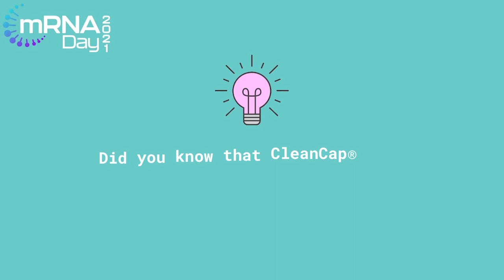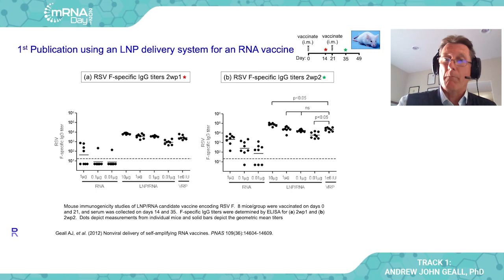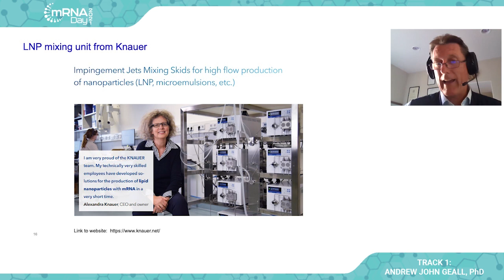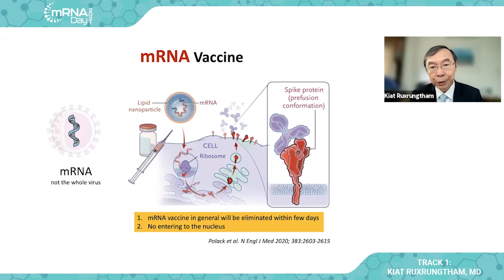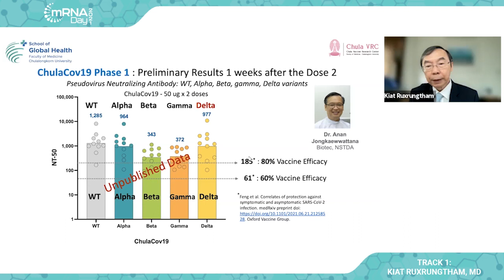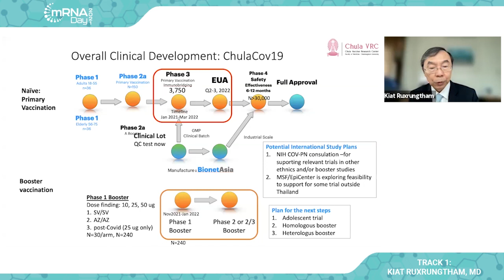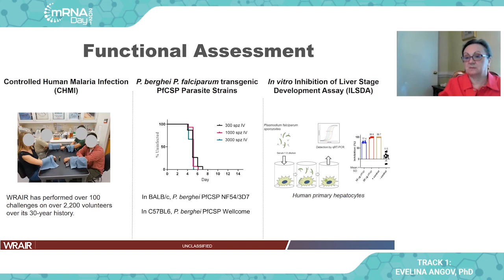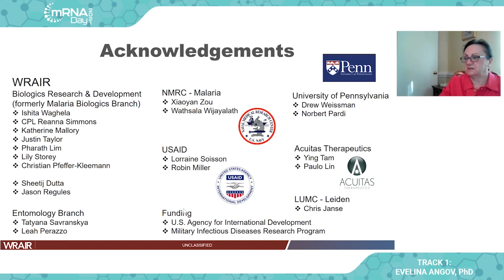2021 Annual mRNA Day- Track 1: mRNA for Infectious Diseases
Track 1: mRNA for Infectious Diseases

Andrew John Geall, PhD
Vaccines on Demand:  Science Fiction or a Future Reality

Kiat Ruxrungtham, MD
Success of Bringing a SARS-CoV-2 Vaccine to the Clinic in Thailand

Evelina Angov, PhD
mRNA-LNP Technology Yields Promising Results from Preclinical Models of Malaria

PANEL DISCUSSION